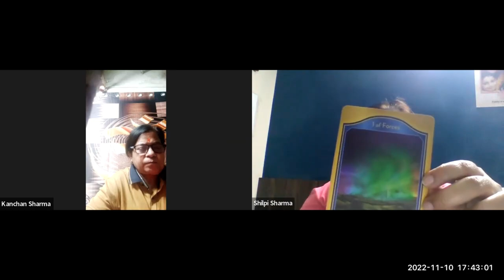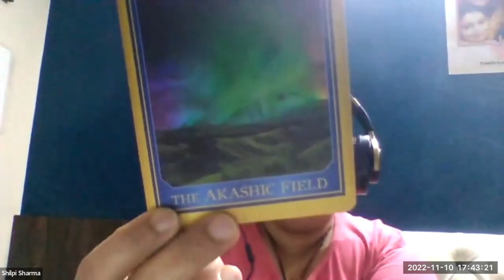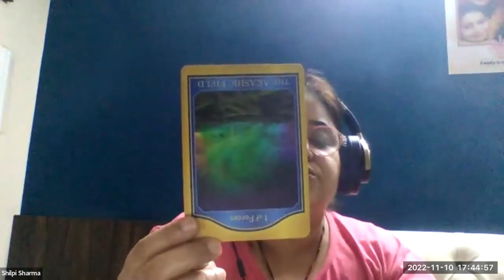1 of Forces The Akashic Field : Akashic Card Reading / pick a card/ tarot reading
Do you want to know about your future? What about your relationships? What about your career path?

If so, then you need to check out 1 of Forces The Akashic Field! Akashic Card Reading / pick a card/ tarot reading can tell you all about your future, your relationships, and your career path.

In this video, I'll give you a brief overview of what Akashic Card Reading / pick a card/ tarot reading is and how it can help you in your life. After watching this video, you'll have everything you need to make an appointment and get started on your path to happiness!
In this video, we'll be doing a 1 of Forces The Akashic Field : Akashic Card Reading / pick a card/ tarot reading.

For any query please contact on:
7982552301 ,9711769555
Stay Blessed !
Team Gurujeegyan